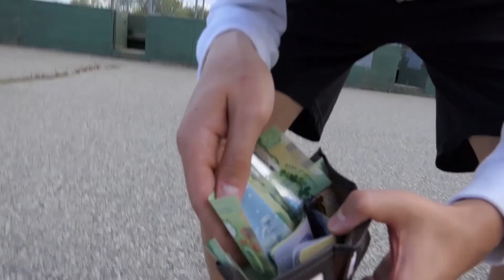The Steel Rose - Trailer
Hello Nature Group fans! Here is a trailer you may be interested in featuring one of the films from my other YouTube Channel.

NOTE: The Film will arrive on YouTube Feb. 3rd. :)

Thanks, everyone! -Markus W. (Director of The Nature Group)